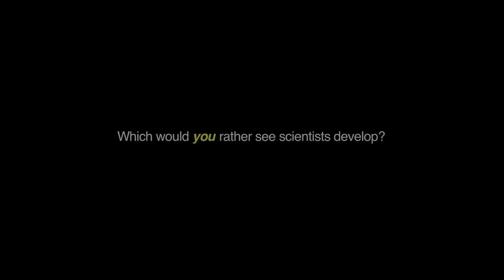Flying Cars or Automated Cars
Which would you rather see scientists develop?